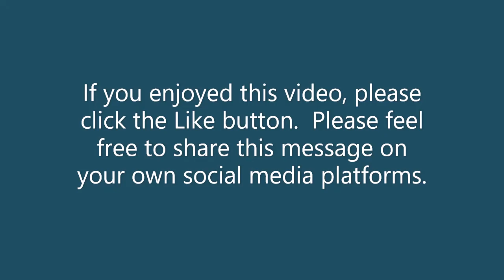Death, Where is Your Sting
Join Pastor Cheryl today as she discusses three aspects of death:  why do we have to deal with death, the antidote to death, and the eternal life we can have through Jesus Christ.